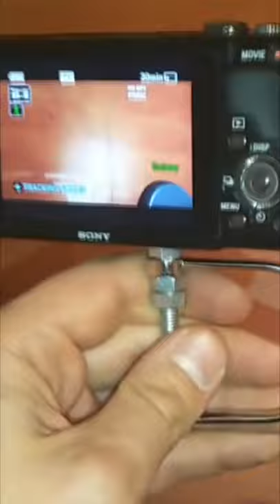DIY adjustable camera stand from Ikea FORSÅ desk lamp